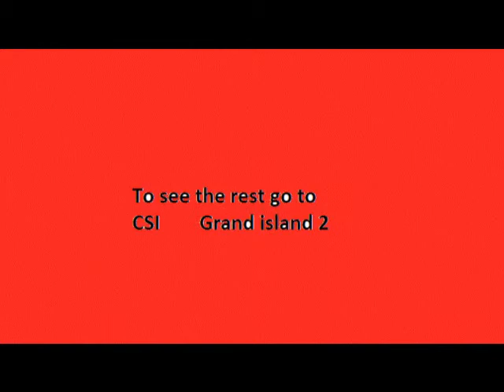CSI GI 1.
You ever wondered what a crime scene investigation would be like in Grand Island Nebraska?  well pay close attention.